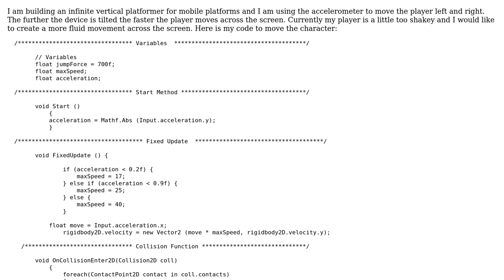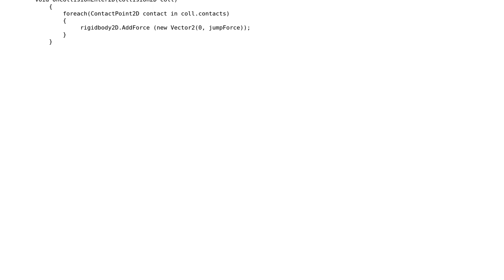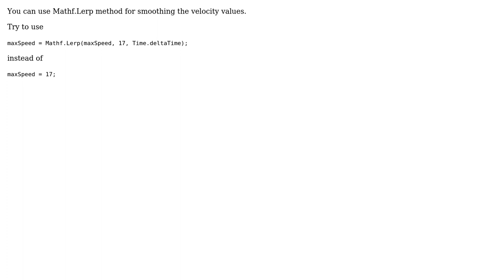How to smooth my accelerometer-based character movement in Unity3D? (2 Solutions!!)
How to smooth my accelerometer-based character movement in Unity3D?

With thanks & praise to God, and with thanks to the many people who have made this project possible! | Content (except music & images) licensed under CC BY-SA | Music | Images & others | With thanks to user my2 user LooMeenin user Jay Kazama and the Stack Exchange Network Trademarks are property of their respective owners. You are responsible for your own actions.